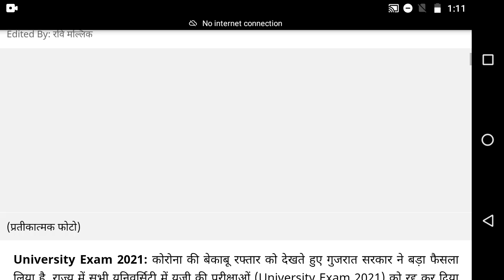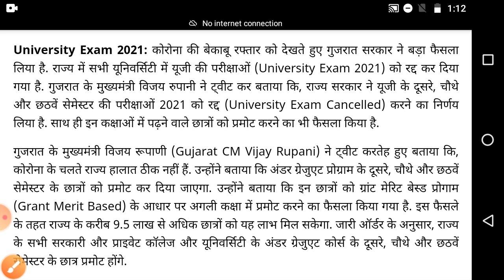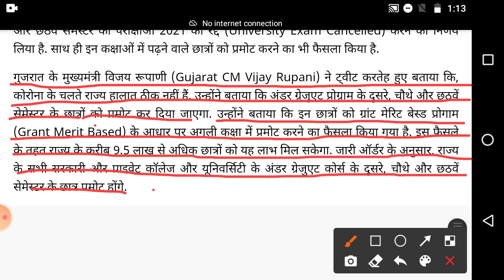University Promotion News | Ccsu Exam Update